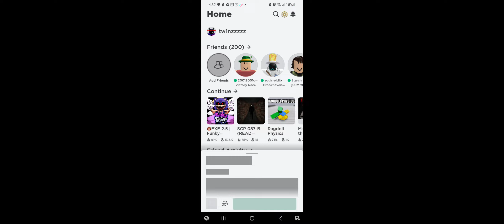i,m bak to mack a nudr video is me playin fieday night funkin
susse among us